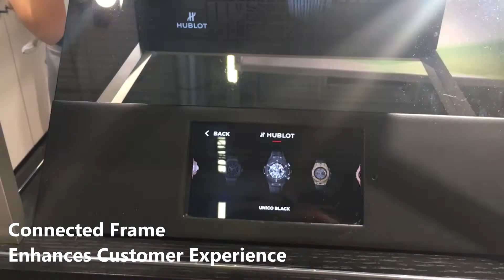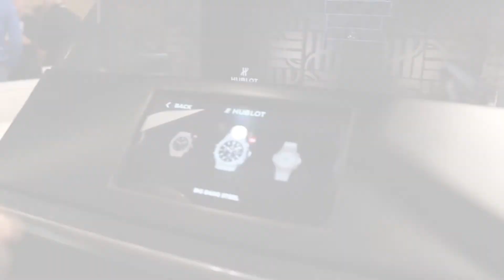Interview with Mario Ballario at dmexco 2017: Brand Commerce in Action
‘Connected Frame’, an augmented reality (AR) retail innovation conceived for leading luxury client Hublot, took centre-stage at the Dentsu Aegis Network booth at dmexco 2017. The innovation uses AR technology integrated with Salesforce CRM software to neatly close the gap between brand inspiration and transaction.

Mario Ballario, Front End Dev Practice Manager, Isobar Switzerland, says, “The opportunities for AR at retail are limitless. Retailers have already rolled out consumer-facing AR to enable virtual shopping for clothing, make-up and accessories."

"What is unique here is that whilst most AR applications today are mobile based, our AR experience is accessible to all shoppers – through the simplicity of a kiosk solution that provides a premium and engaging experience” says Mario.